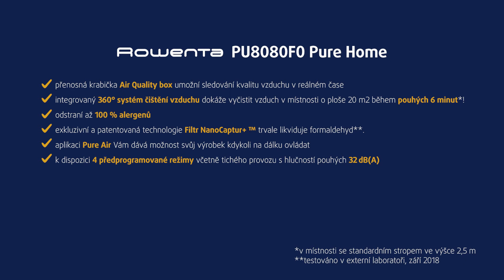Čistička vzduchu Pure Home PU8080F0 Rowenta | unboxing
Udělejte správné rozhodnutí pro vaši rodinu a pořiďte si domů tichou čističku vzduchu Rowenta. Je totiž nezbytné čistit vzduch v domácnosti od nebezpečných částic kouře a plynů ve vzduchu. Uleví alergikům a astmatikům, ale je určena i pro domácnosti, pro něž je jejich zdraví důležité a chtějí mít perfektně čistý vzduch.